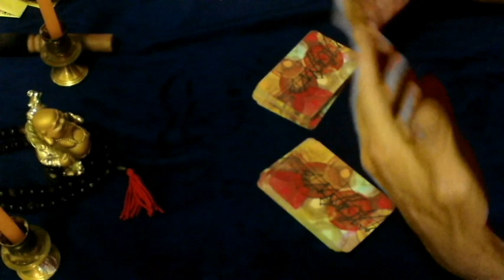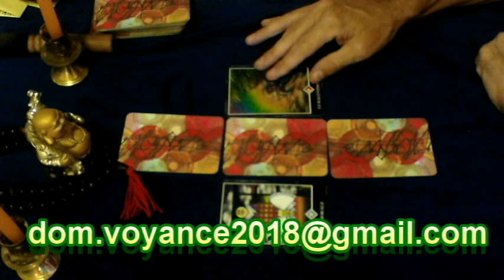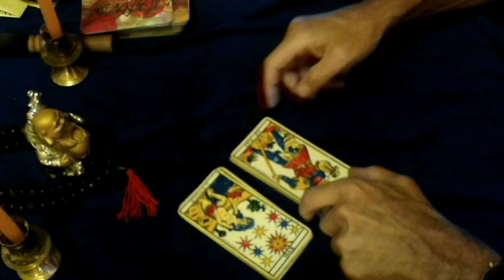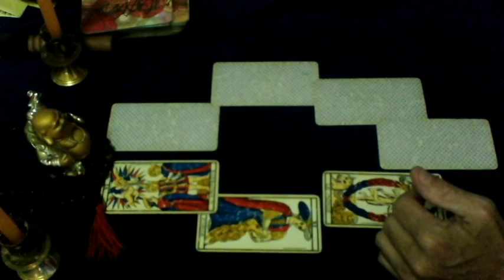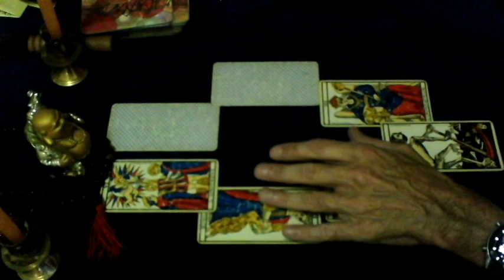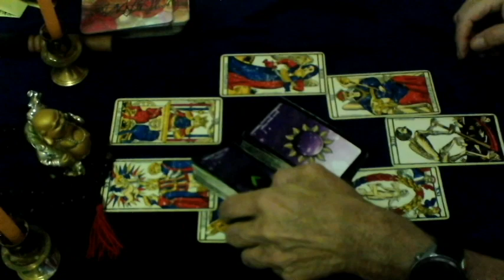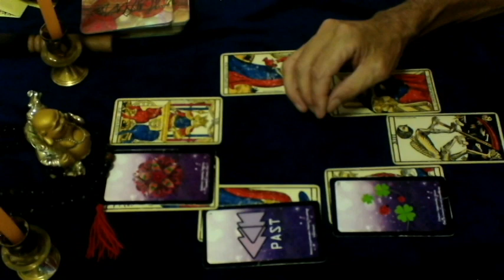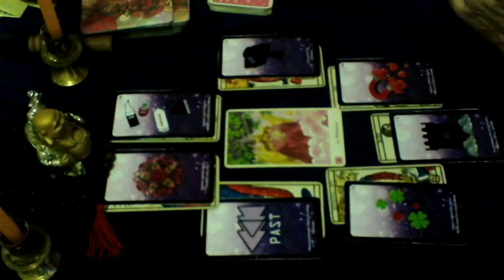❤Voyance sentimental général pour les signes des taureaux, vos énergies pour octobre 2020❤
♉❤Quels vont être les énergies coté relationnel et amours pour vous les signes des taureaux mais aussi pour les ascendants et signes lunaire ?
Tirage général ,consulter aussi votre ascendant et votre signe lunaire pour compléter ces informations .❤♋
Si vous désirez me contacter: